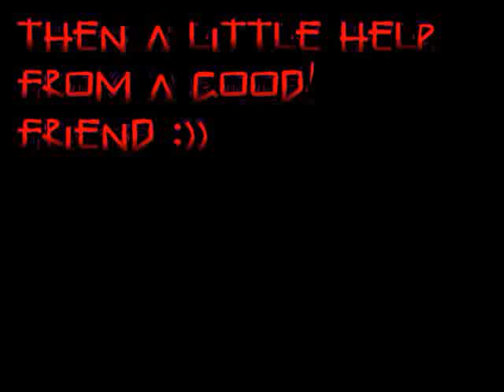sl1ps lol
just for fun to share with peet